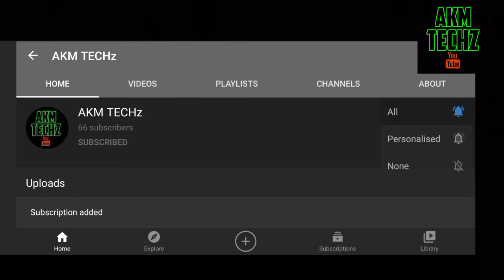How To Make Automatic Tripwire Door In MINECRAFT | Minecraft Tutorial#5|AKM TECHz|@Techno Gamerz